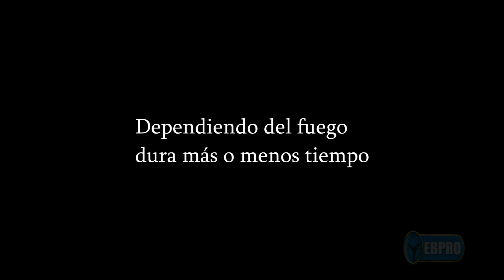COMO SE PREPARA EL BANGA SOUP// PLATO TÍPICO DE GUINEA ECUATORIAL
Seas de cualquier etnia de Guinea Ecuatorial, tendrás que saber preparar o comido este manjar. El BANGA SOUP, proviene del nombre crillolio banga en español dátil, palma que con ello se exprime para aprovechar de su jugo y preparar este suculento plato que deja a todos con la lengua fuera.
Cabe resaltar el trabajo y tiempo que se invierte para preparar esa sopa que la verdad es de loar la labor de nuestras madres.
El banga soup o salsa de dátil cada etnia tiene su peculiar forma de prepararla aunque el final suele coincidir, pero como decimos vulgarmente, "nadie cocina mejor que mi madre...·